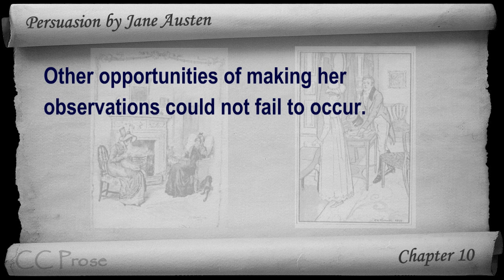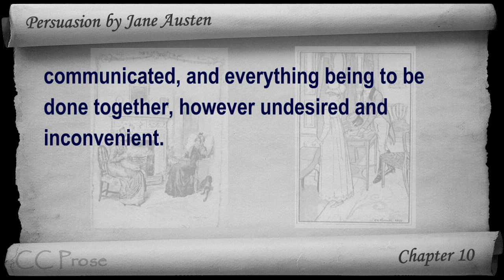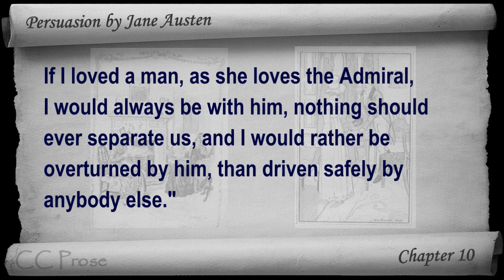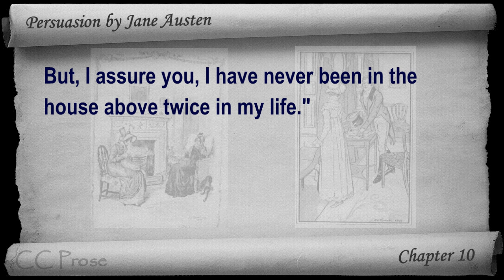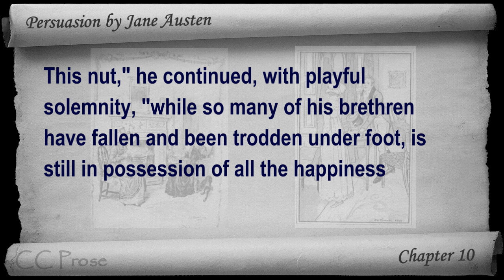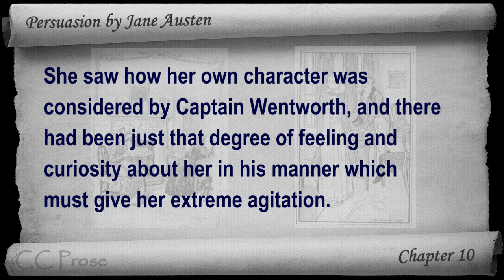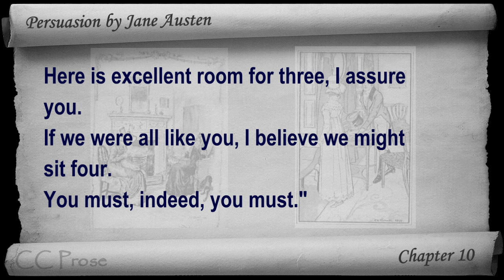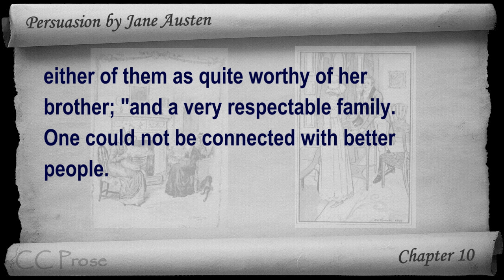Chapter 10 - Persuasion by Jane Austen